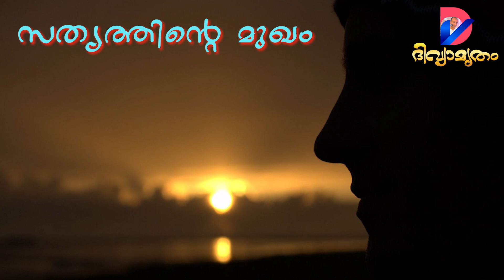സത്യത്തിന്റെ മുഖം | BT | DV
Sathyathinte mugham | DV | BT